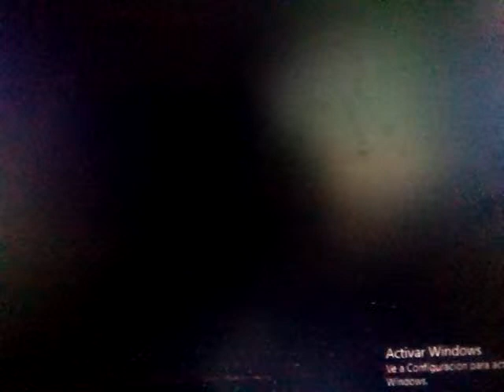Break Up With Your Girlfriend, I'm Bored (avanze)